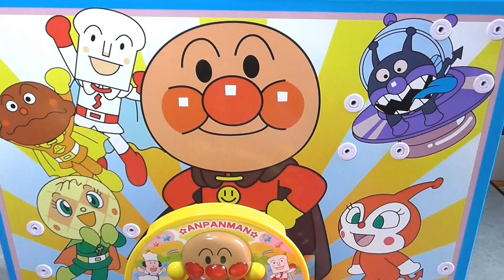anpanman toys cartoon アンパンマン おもちゃでアニメｗｗ ピンボールマシーン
It's a anpanman toys cartoon "pinball machin" dayo (∩_∩).anpanman and baikinman playing pinball together.
アンパンマンのおもちゃでアニメｗｗ「ピンボールマシーン」だよ。アンパンマンとばいきんまんが一緒にピンボールやったんだよ。

anpanman toys cartoon アンパンマン　おもちゃでアニメｗｗ　コロロン　レストラン

アンパンマンサッカー人形　anpanman

わくわく自動販売機 Miniature vending machine